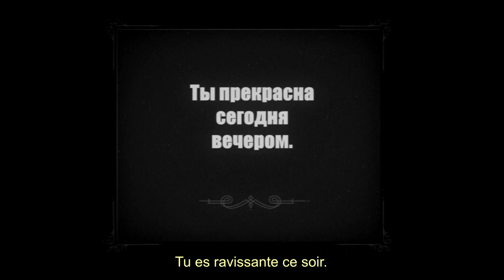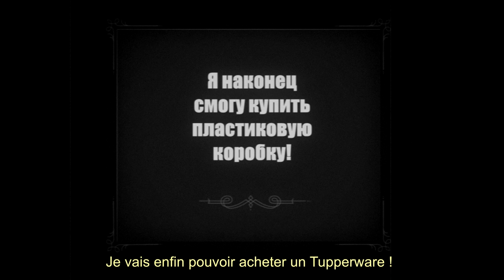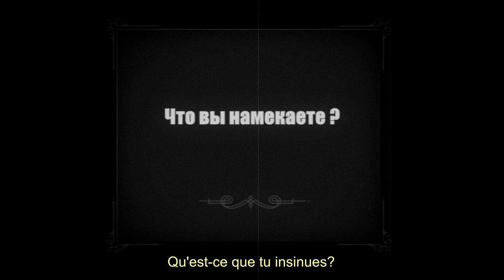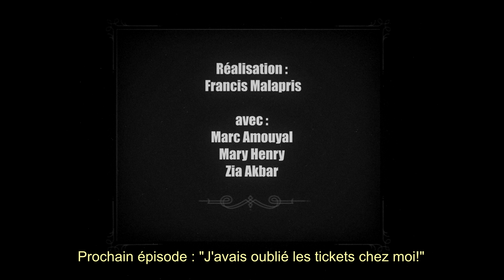Les feux de la nuit - FRACTURE / IUNO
Idée, montage et réalisation : Francis Malapris
Avec : Marc Amouyal, Mary Henry et Zia Akbar.

Clip musical tourné en 10 minutes.
Réalisé dans le cadre du Kino Lyon, juin 2019